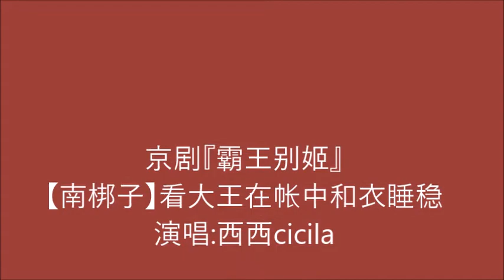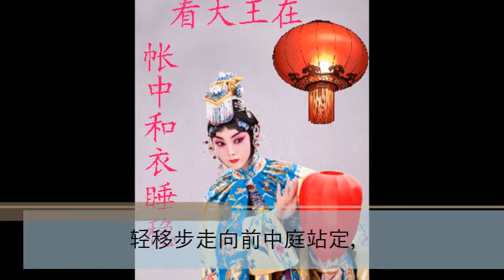『霸王别姬』看大王在帐中和衣睡稳+适听得众兵丁闲谈议论- 西西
剧目:霸王别姬
唱段:看大王在帐中和衣睡稳
演唱:西西cicila

【南梆子】
看大王在帐中和衣睡稳，
我这里出帐外且散愁情。
轻移步走向前中庭站定，
猛抬头见碧落月色清明。

（白）看，云敛清空，冰轮乍涌，好一派清秋光景。

适听得众兵丁闲谈议论，
口声声露出那离散之心。